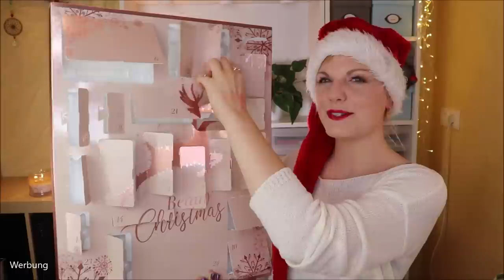ER LOHNT SICH! Parfumdreams Adventskalender 2020 Inhalt & Verlosung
Heute ist der Parfumdreams Adventskalender dran.
Der Inhalt? Pflege, Parfüm(proben :( ) und ein bisschen dekorative Kosmetik in hohem Wert - I LIKE!

♡ Schreibe mir einen lieben Kommentar unter dieses Video mit PARFUMDREAMS

Liebe Grüße
Claudi